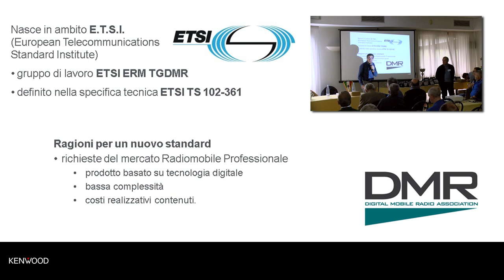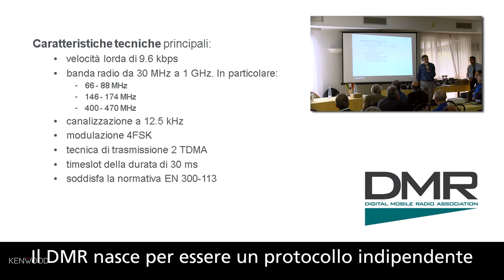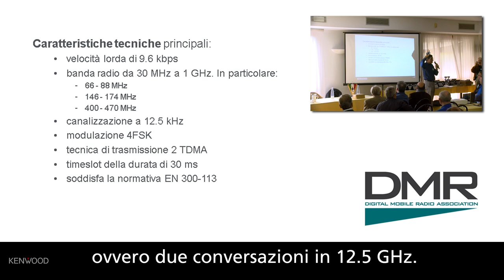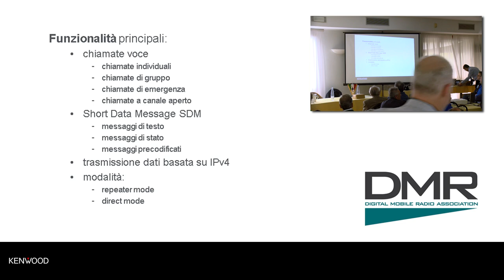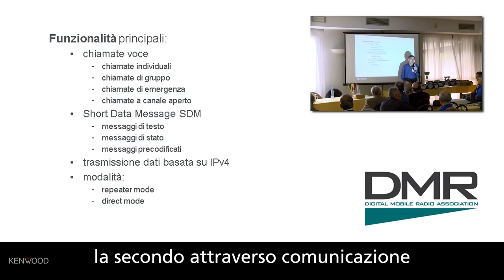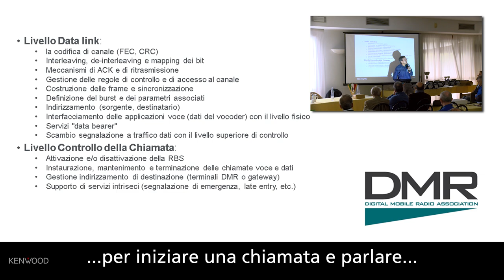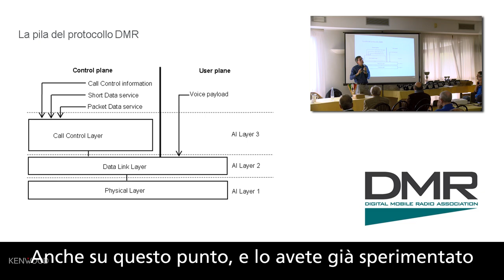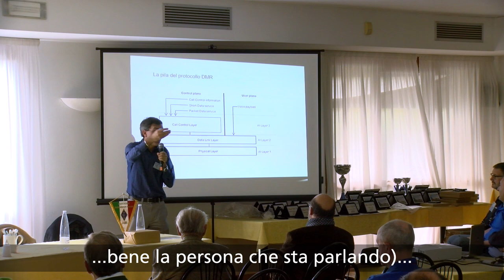ALLA SCOPERTA DEL DMR - PRIMA PARTE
Il Digital Mobile Radio (DMR) è uno standard aperto di comunicazione radio definito nell'European Telecommunications Standard (ETSI). L’Ingegner Alessandro Carelli, che ha partecipato al gruppo di lavoro ETSI per la stesura dello standard, ci illustra in questo video le peculiarità del protocollo DMR.

Il video è stato girato durante il 54° convegno dell’ARI Romagna (Associazione Radioamatori Italiani) che si è svolto a Ravenna dal 13 al 14 Ottobre 2018.

Data la completezza della presentazione e i molti argomenti trattati dal punto di vista tecnico, il video è stato diviso in tre parti che saranno pubblicate sul canale Facebook e YouTube di KENWOOD ITALIA.